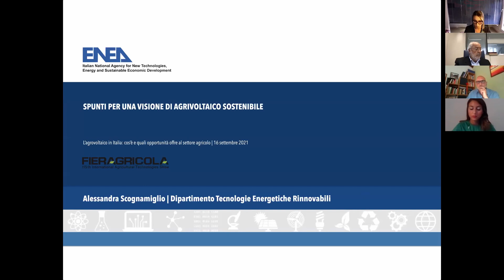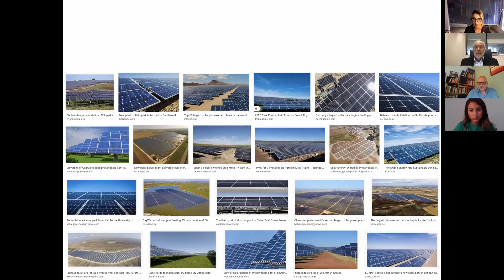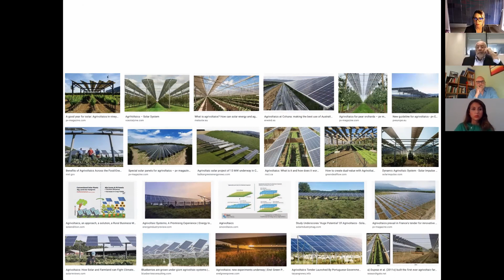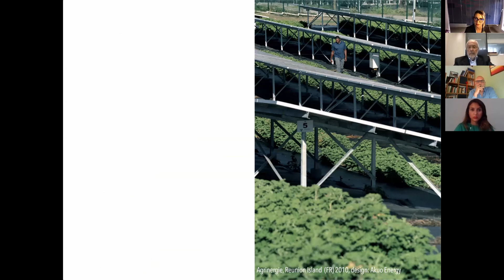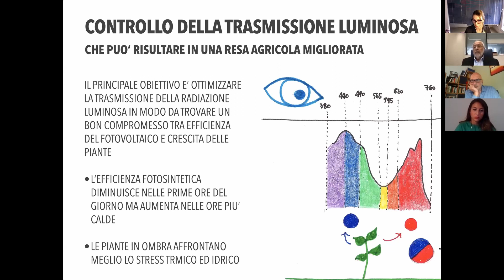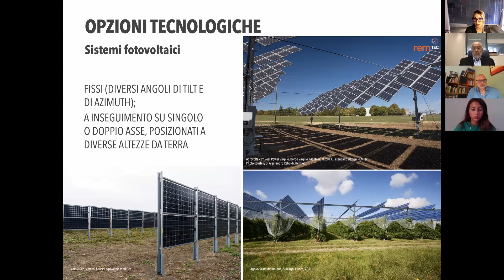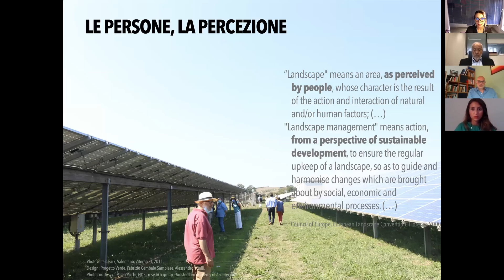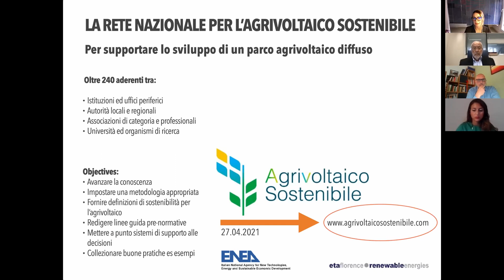L’agrovoltaico in Italia: cos’è e quali opportunità offre al settore agricolo - 16/09/2021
Quali linee guida vanno seguite per combinare la produzione di elettricità solare con le attività agricole? E quali mix di criteri vanno attuati per garantire che il progetto fotovoltaico non entri in conflitto con le pratiche agricole? Organizzato da Fieragricola in collaborazione con Qualenergia.